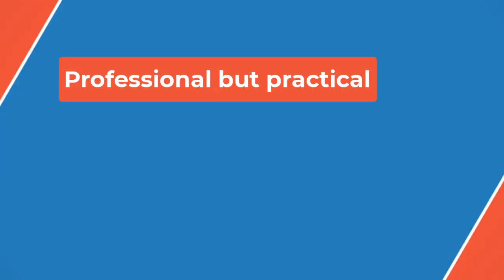🔴Why Caitlin Clark wants to thank WNBA ref for giving her technical foul vs. Seattle❓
The Fever (13-15) outscored the Storm 33-17 in the fourth quarter and have now matched last year's win total with 12 games left in the regular season.